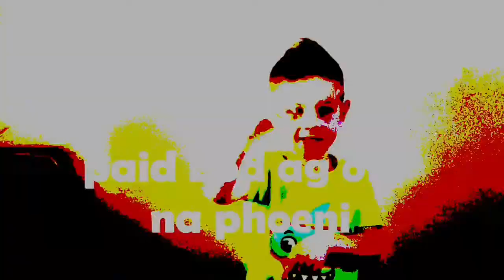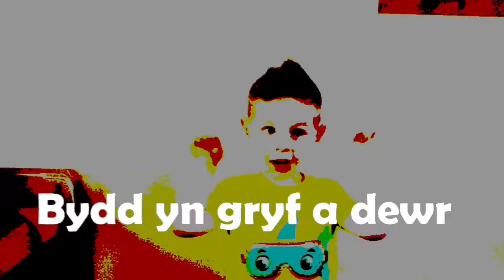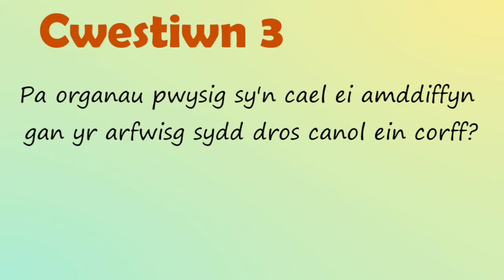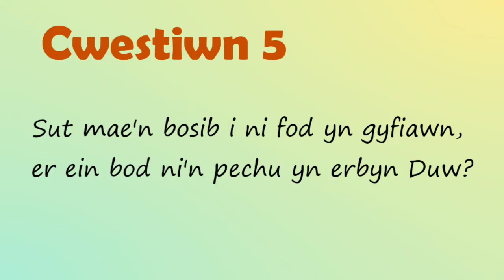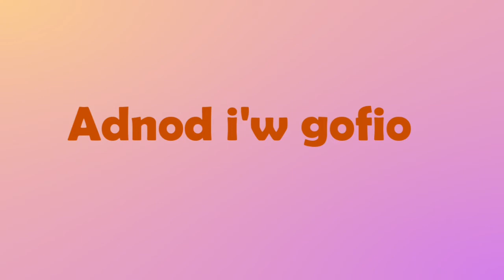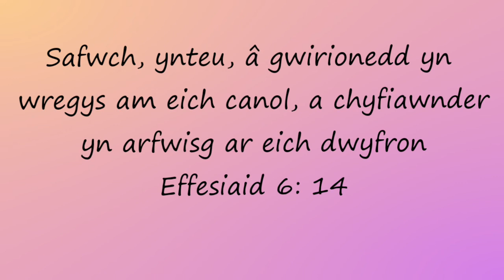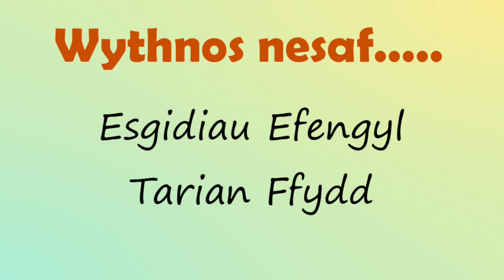Ysgol Sul 26/7/20 - Arfwisg Duw 1